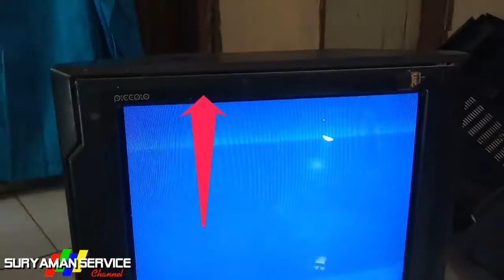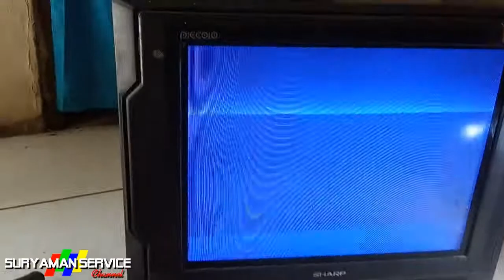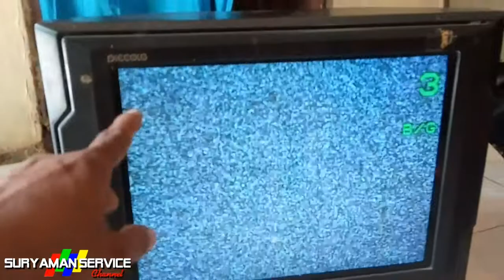tv sharp layar atas bergaris putih terang